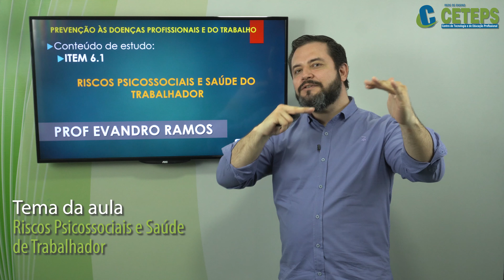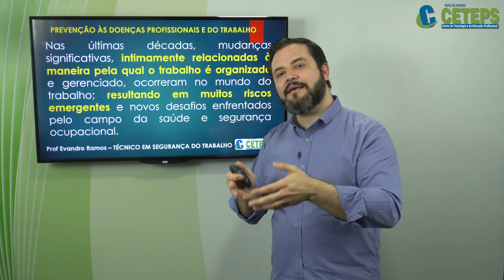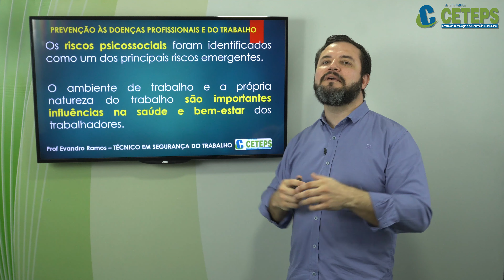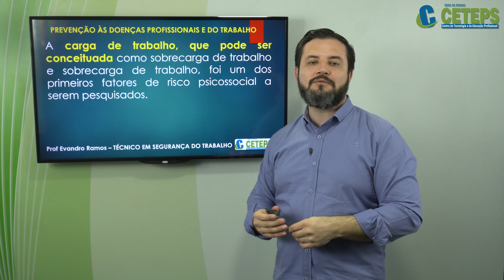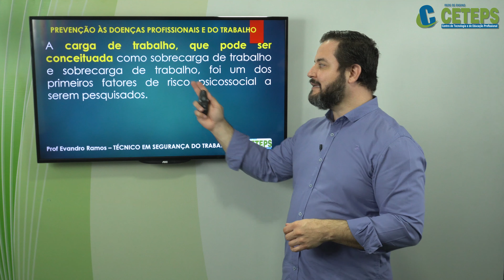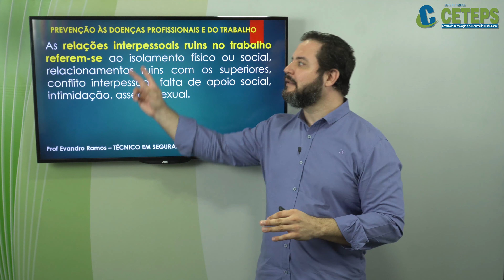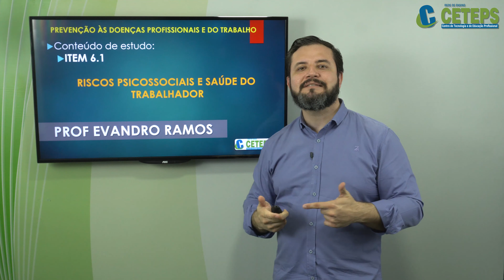TST Prevenção às Doenças Profissionais e do Trabalho Riscos Psicossociais e Saúde de Trabalhador